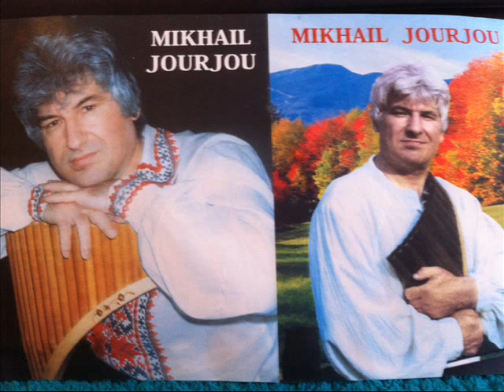M Jourjou (Giurgiu) - Am pornit olteni la coasa Nai Panflöte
M Jourjou Am pornit olteni la coasa panflöte .Mikhail Jourjou, 1954 in Bessarabien (Moldawien) geboren und aufgewachsen,inmitten der zauberhaften Folk-lore des seines urmusikalischen Landes, spielte mit acht Jahren Akkordeon. Der enge Kontakt zu Profimusikern fürte ihn jedoch bald zum magischen ,,Götter -Instrument", der Panflöte. Nach erfolgreich beendetem Studium am Konservatorium für Musik in Kischinev, widmete er sich ausschließlich der Panflöte. Er schrieb Arangements,komponierte für Panflöte und Begleitorchester und unternahm zahlreiche in- und Auslandstourneen. Mikhail schenkte jede freie Minute seiner Panflöte und vervollkommnete sich zu einem Solisten der Weltklasse. ,,Got gab mir die Kraft und die Begabung; das Elternhaus und das Kulturgut des einfachen Volkes lieferten die Substanz und die Vielfalt meiner Musik", so Mikhail su seinem Werdegang. Mikhail Jourjou lebt seit einigen jahren in Deutschland. Hat er zahlreiche Konzerte in öffentlichen Konzertsälen,im Fernsehen,in Kirchen, in Kultur und Privathäusern gegeben.Volle Häuser und eine begesterte Zuhörerschaft sind immer das Ergebnis seiner Konzerte,nicht zuletzt auch sein besonders publikumnahes Auftreten.Er öffnete sich immer mehr auch anderen Musikrichtungen", zunächst insbesondere der klassischen Musik, auch der Unterhaltungsmusik.Er spielte mehrfach bei bei den großen Sendern in deutschen Fernsehen und auch in TV des Auslands.Auf der Weltausstellung in Hannover (EXPO 2000) spielte  er vor großem Publikum auf verschiedenen Bühnen